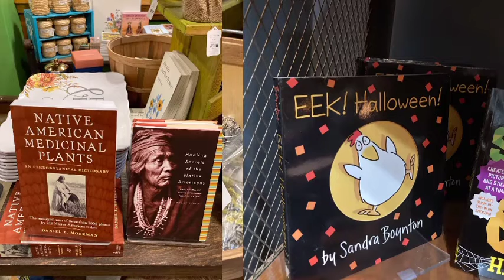october vlog - carved at the descanso gardens [ 10-12-21]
me and my bff hang out at this event at the descanso gardens :) ( ignore the spelling error in the video )

tbh would recommend checking out , it's really fun and especially good for families